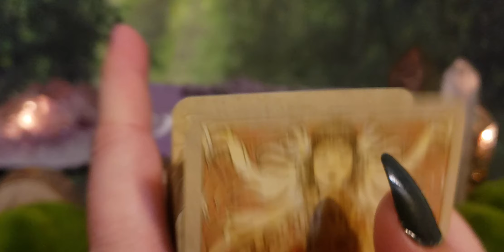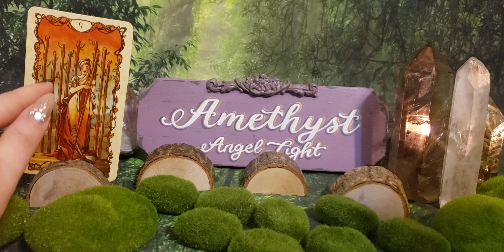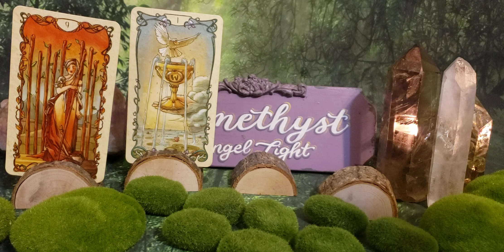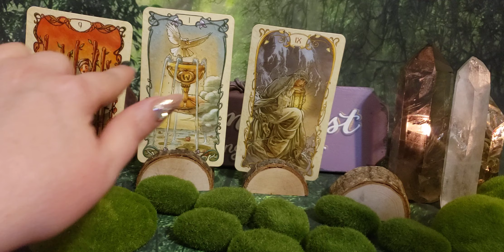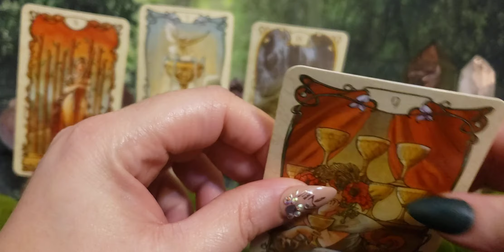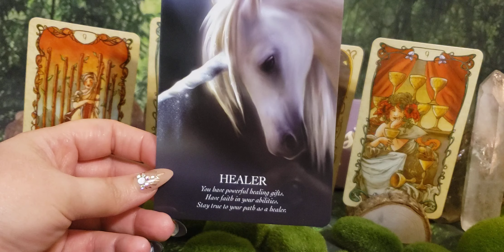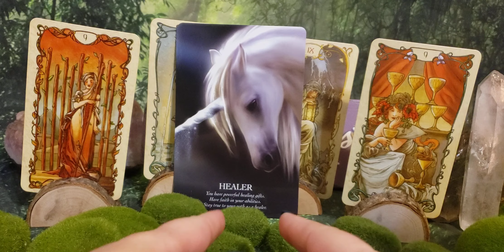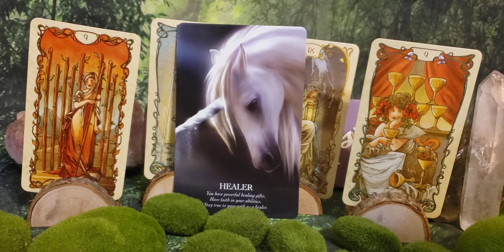LEO THIS IS IT, YOU'VE MADE IT SAFE AND SOUND - APRIL 13 - 19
Mucha Tarot

💅💅💅💅💅💅💅💅NAILS💅💅💅💅💅💅💅

💫💫CHANNELED MESSAGE APRIL 💫💫

🔮🔮🔮 PRIVATE READINGS 🔮🔮🔮

🦄💜🦄💜🦄💜PLEASE SUPPORT 🦄💜🦄💜

📫✉ Mailing Address 📫✉
Amethyst Angel Light
2161 Colorado Blvd, Unit 105
PMB 201

Facebook amethystangellight/Facebook
IG amethystangellight